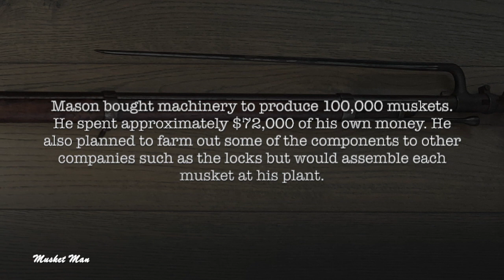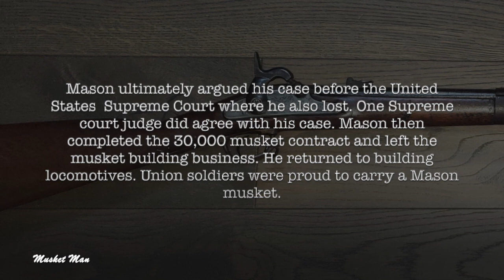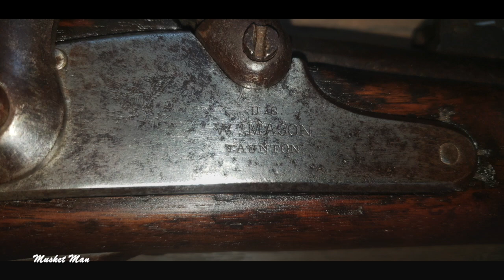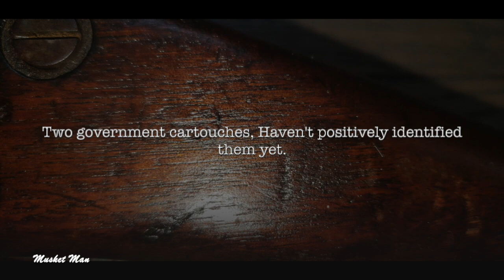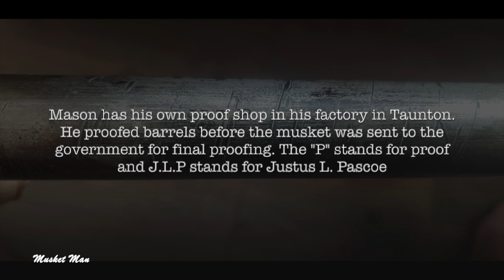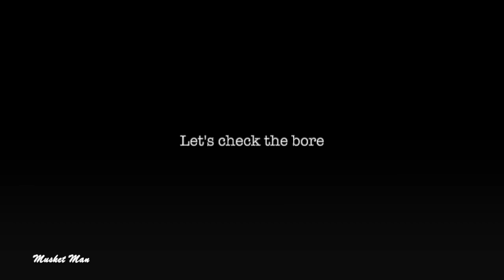M1861 William Mason musket Dated 1863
Images and details of the William Mason musket in the collection